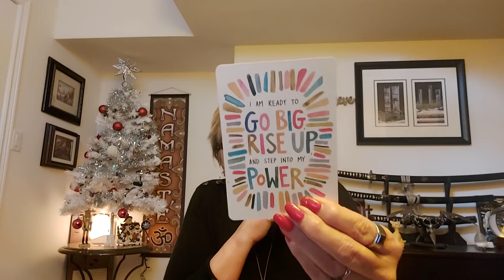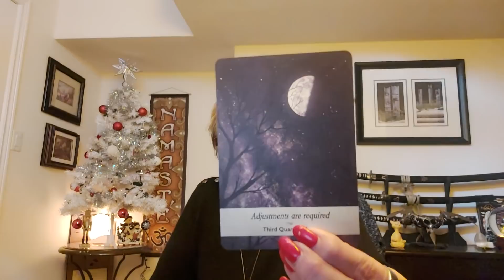PISCES. .I JUST WANT TO KNOW WHY YOU COULDN'T LOVE ME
You will receive a 20 minute video sent to your email.  Readings are prepared 7 to 10 days after payment has been received   I will need a recent photo of yourself to help me pick up on your energy.  No glamour shots or out having a good time with friends or family.  A Now picture of your energy Now.  Also a rough draft of what you are looking for in your Reading and any questions you may want answered.  Please wait for Spirit to move you into making this decision.  No candy coated Readings.

Moderator
Strawberry xx
Crazy Crystal
Pete

Namaste
Char